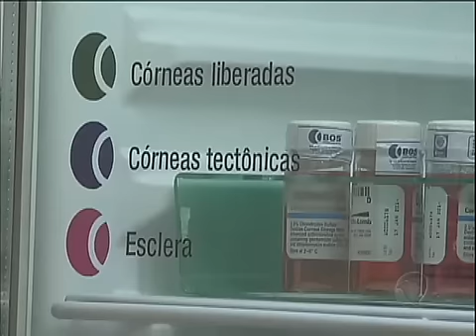Quase 20 mil pessoas aguardam por um Transplante de Córnea no Brasil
Parece muito, mas a fila já foi maior. Campanhas que estimulam a doação estão ajudando a diminuir o sofrimento de quem perdeu a visão.
Há 10 anos, o tempo de espera pelo transplante podia chegar a 20 anos. Hoje, a fila no Hospital Oftalmológico de Sorocaba, instituição campeã nacional em número de transplantes, é de apenas 15 dias.